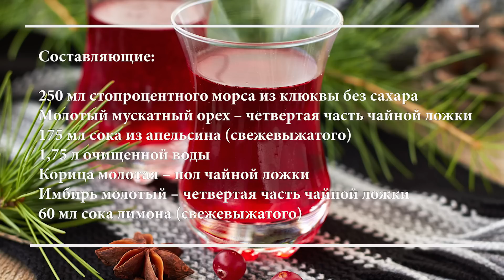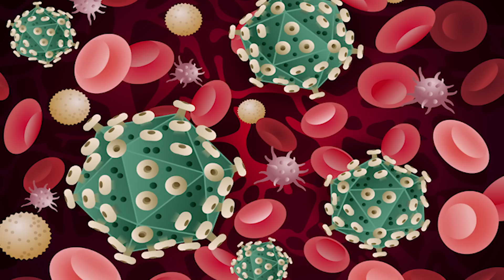Как Можно Помочь Щитовидке Клюквенным Соком?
Ролик создан с ознакомительной целью!